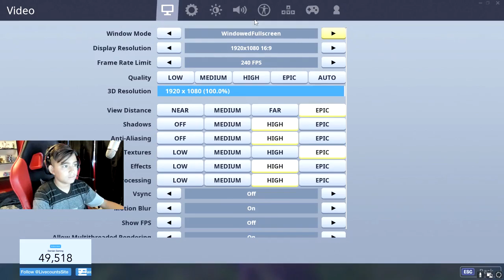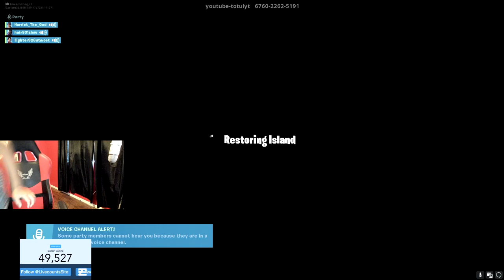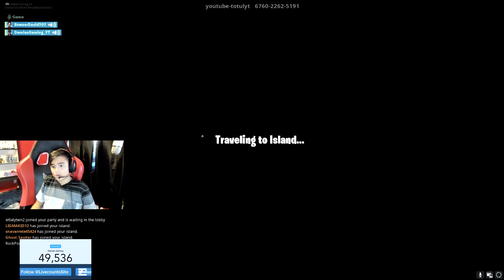LET'S PLAY HEAVY METAL | FORTNITE KID GAMER | DAMIAN GAMING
Damian plays heavy metal squads with subs!!